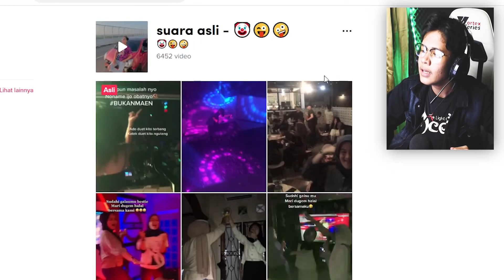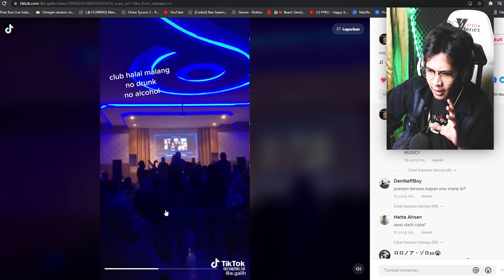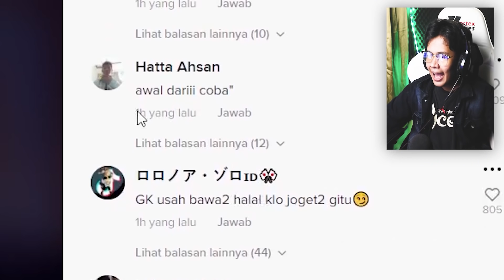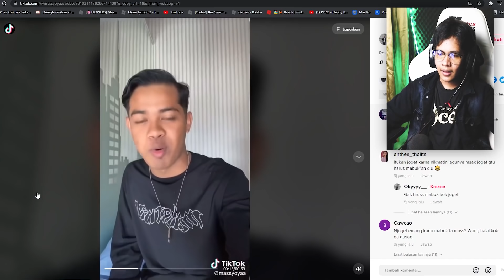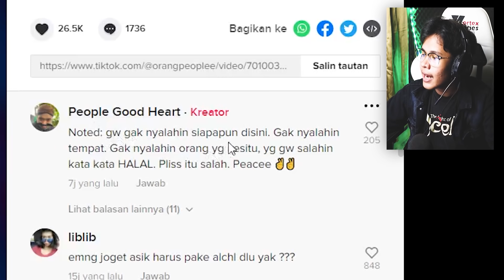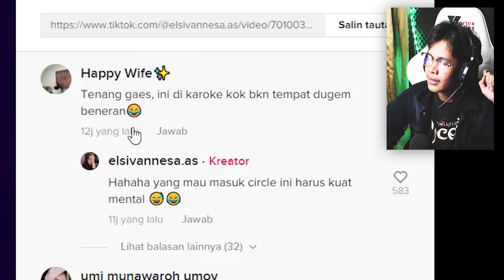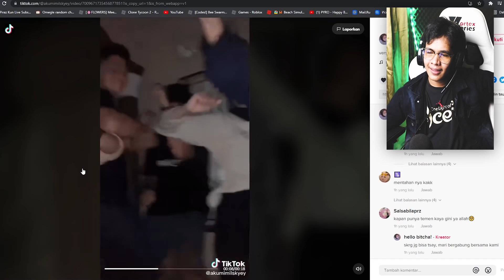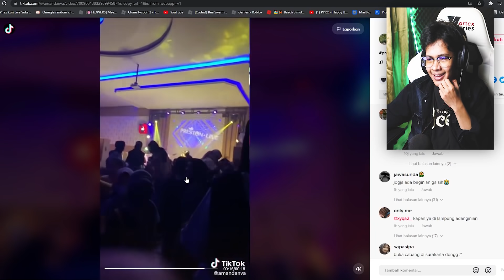TIKTOK CLUB MALAM TAPI HALAL ?? ANEH BANGET !!